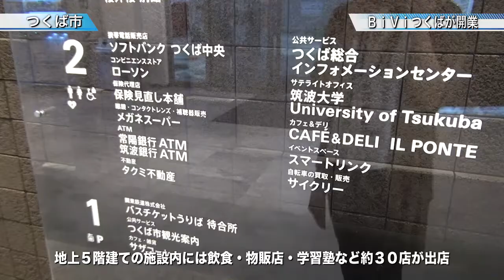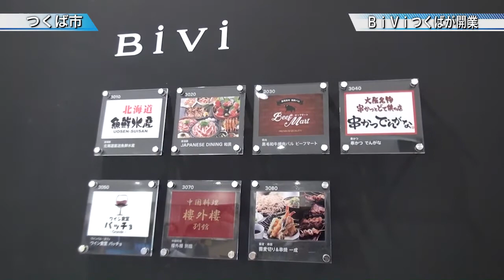「ＢｉＶｉつくば」が開業〈つくば市〉茨城新聞ニュース（2015.9.7）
つくばエクスプレスつくば駅前に、大和リースが運営する商業施設「ＢｉＶｉ（ビビ）つくば」（つくば市吾妻）が５日、開業しました。

地上５階建ての施設内には飲食や物販店、学習塾など約３０店が出店。１階にはつくば市の「観光案内所」、２階には同市の「交流サロン」や筑波大の情報発信拠点「サテライトセンター」が入居しています。サロンには情報発信の大型モニターやテーブルなどを設置し、市民の憩いの場として提供しています。

施設は、市民の交流や情報発信の新拠点として、さらなるにぎわい創出を目指すとのことです。